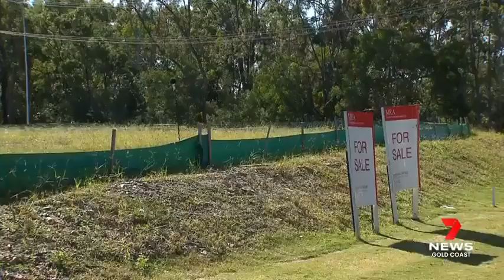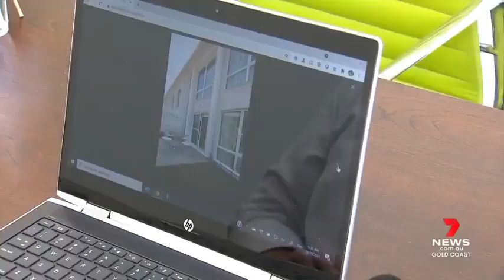📺 In The News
🌇 We are a city on the move 💃🏼